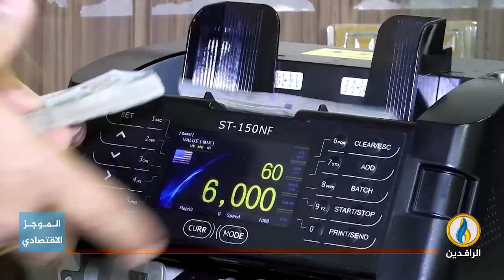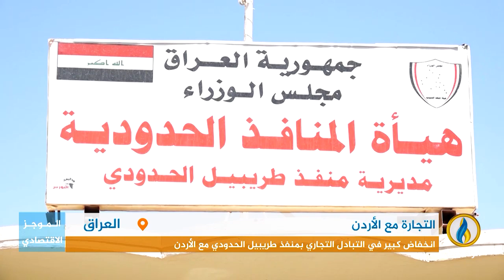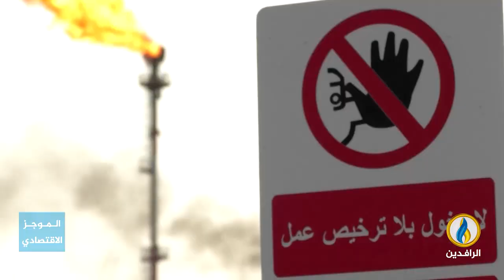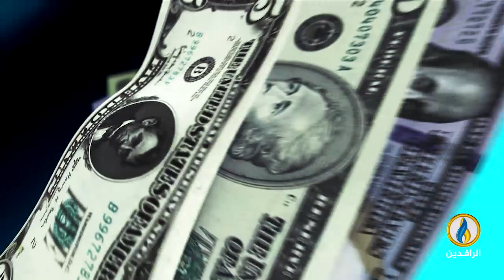أبرز الأخبار الاقتصادية على قناة_الرافدين ليوم الأربعاء في